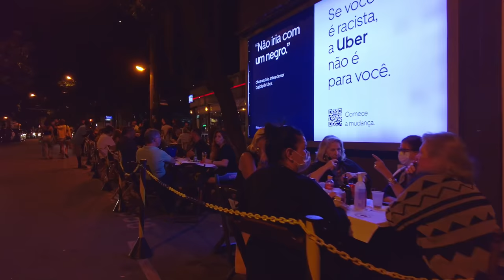Leblon Nightlife 🇧🇷 Rio de Janeiro, Brazil |【4K】2021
Leblon's nightlife, in Rio de Janeiro, is probably the most select in the city. Rua Dias Ferreira, in Leblon, concentrates a variety of very sophisticated restaurants. And also in some sections of the Ataulfo de Paiva avenue.
Because of this, the movement is usually quite intense, especially on weekends.
I must remember that the Leblon neighborhood concentrates a large part of the highest income population in the city of Rio de Janeiro.
There it is common to find famous people enjoying the night.

Friday, 10:30 p.m.